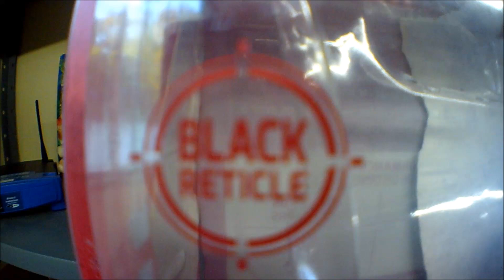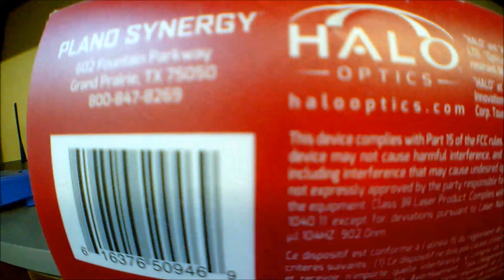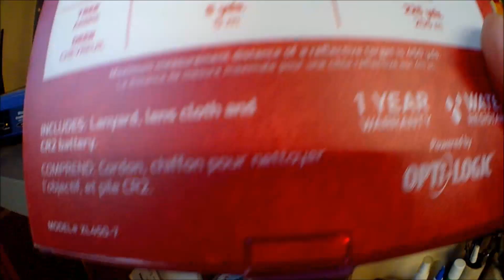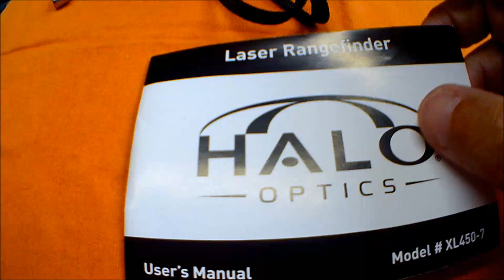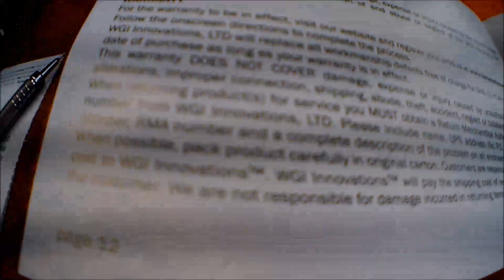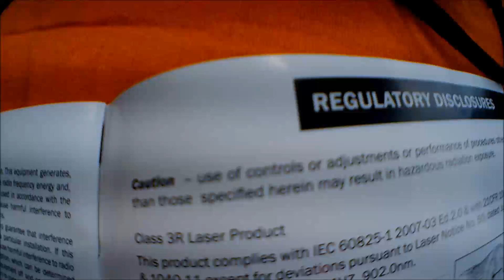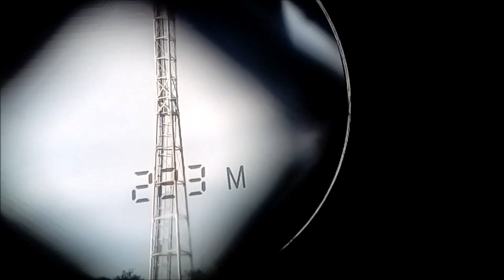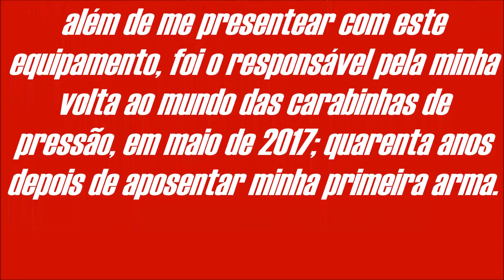REVIEW DO LASER RANGEFINDER XL 450, DA HALO OPTICS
Vídeo de apresentação do telêmetro utilizado pelo Jogi Hillbilly, presente de seu amigo, Seu Glayson, por ocasião de sua viagem aos EUA e dos 60 anos do Hillbilly.